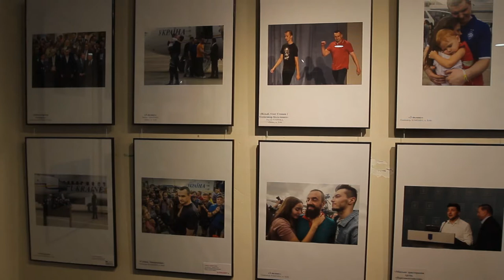XXІ Міжнародна фотовиставка газети «День» у Дніпрі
Борис Філатов відкрив XXІ Міжнародну фотовиставку газети «День» у Дніпрі 20 лютого у дніпровському Музеї українського живопису (площа Троїцька, 5-А, 3-й поверх) стартувала XXІ Міжнародна фотовиставка «День-2019». За сприяння мера Бориса Філатова уже четвертий рік поспіль Дніпро є першим містом, куди світлини виставки привозять одразу після презентації у столиці. «Ця виставка має для мене неабияке значення. Ще з того моменту, коли вона була в Українському домі. Тоді ми не були знайомі з Ларисою (головною редакторкою газети «День» Ларисою Івшиною, – ред.). Я просто прийшов, побачив, і мені неабияк сподобалося. Я пишаюся тим, що мені вдалося також підтримати цей проєкт. Тож насолоджуйтеся чудовими світлинами. Дні «Дня» у Дніпрі проходитимуть і надалі», – зазначив Борис Філатов під час відкриття експозиції світлин.  Цьогорічна експозиція налічує 250 фотографій, котрі відображають моменти найважливіших подій в Україні. Світлини, зроблені як професійними фотографами, так і аматорами, розповідають про те, чим жила країна упродовж минулого року.  «На виставці багато співпереживання, болю, але й багато української сили. Тут чимало дніпрян, які є героями цих фотографій і які не ухиляються від болю, які не втомилися», – повідомила головна редакторка газети «День» Лариса Івшина. Вона також наголосила на стійкості партнерства з Дніпром, адже завдяки підтримці міської влади тут бережуть інтелектуальну спадщину суспільства.  Напередодні відкриття експозиції світлин Борис Філатов і Лариса Івшина відвідали Бібліотеку української діаспори імені Джона Маккейна. Нарис саме про американського сенатора є частиною книги «День вдячності» із серії «Бібліотека газети «День»». Сотню примірників цього видання передадуть до книгозбірень Дніпра. Серед гостей першого дня виставки світлин чимало тих, хто з року в рік стежить за оновленням експозиції. «Щороку я знаходжу тут щось особливе. Емоцій багато – і гордість, і сум, і жаль. Та це дуже потрібно нам усім – бачити та пам’ятати навіть про непрості моменти нашого життя, нашої країни», – розповіла відвідувачка виставки пані Олена.  Міжнародна фотовиставка «День-2019» триватиме до 29 лютого. Вхід вільний. Цьогоріч кожен може проголосувати за найкращу, на його думку, світлину. За результатами буде визначений переможець від Дніпра. Також одну з найбільш символічних світлин залишать для Дніпровського військового госпіталю.